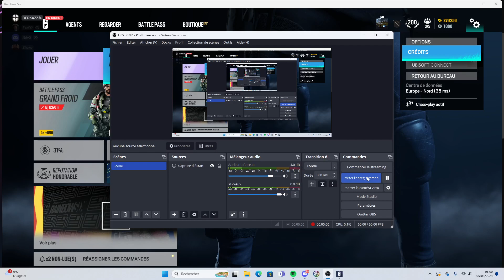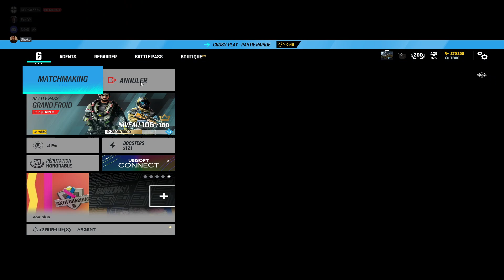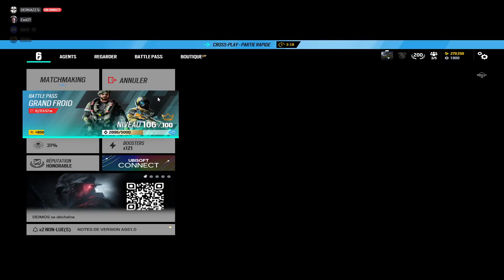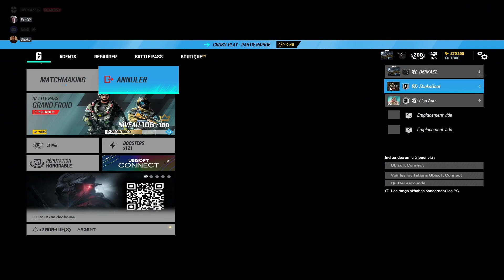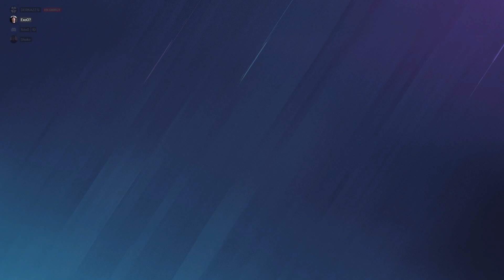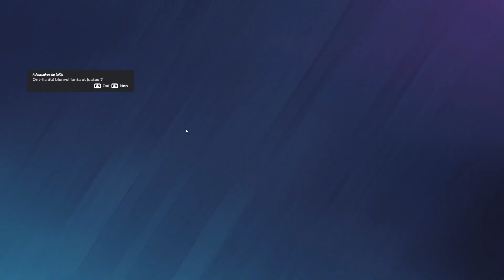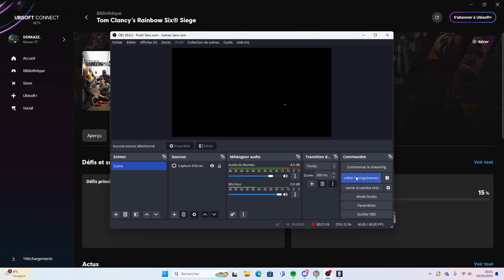Ma première game R6 sur PC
une note sur 10 pour cette game